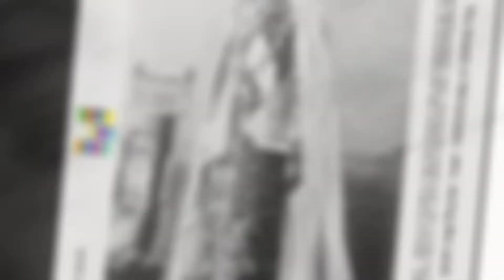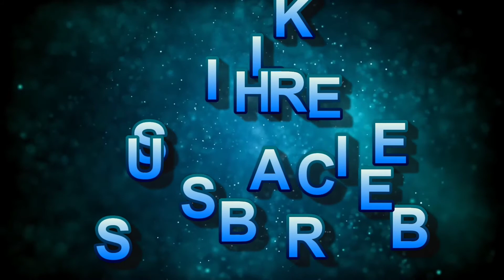Bahawalpur City Of Nawab : Pakistan Travel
A.O.A ! Hello friends this channel is for vlogging.I am trying my best to show you the most beautiful places of the world.If you are interested,then let me know , which city of the world should be next , on my WhatsApp number and join our Youtube family ,Thank you.